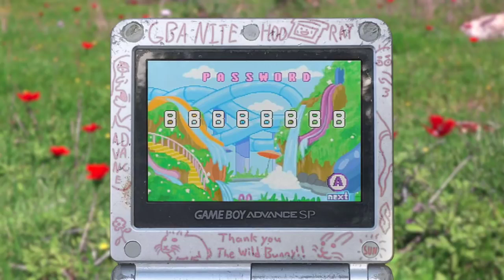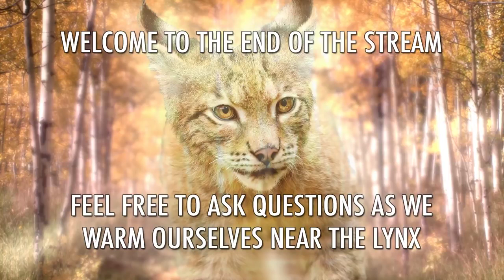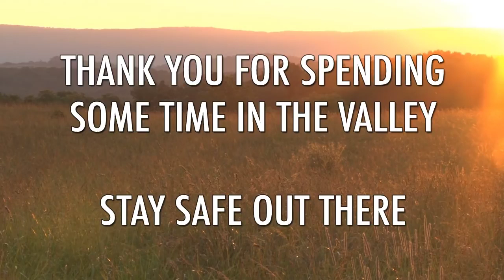The Video Game Valley - Various GBA Games